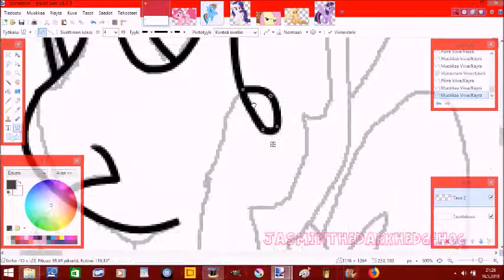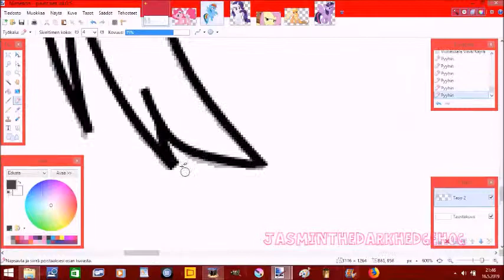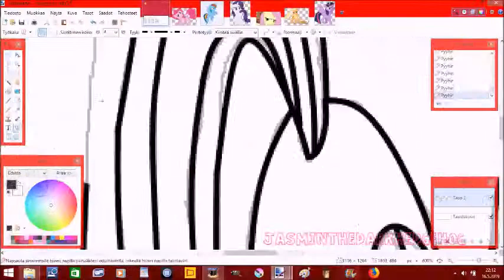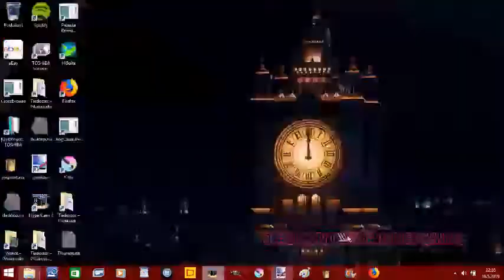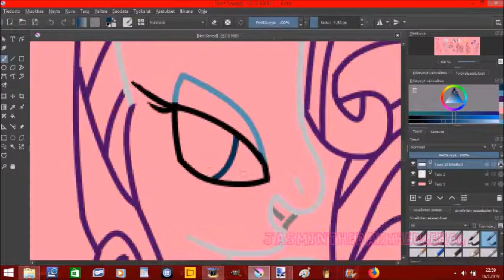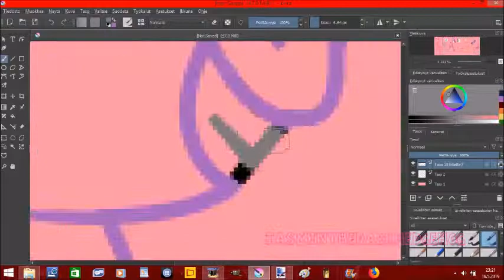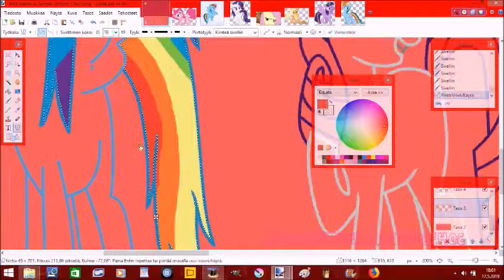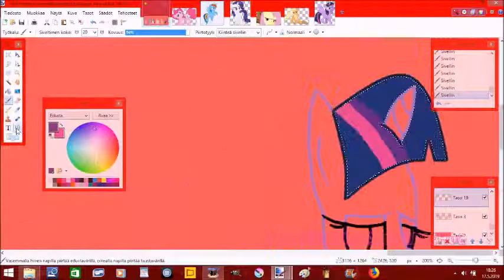MLP mane 6 normal version Speedpaint OwO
Here is normal version! They are so cute arent they?